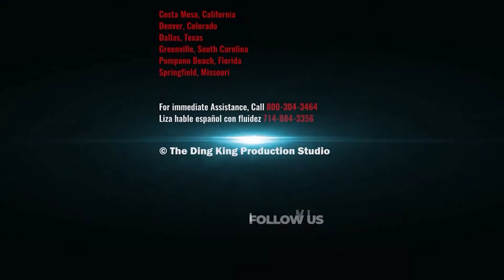Daniel & Alcee Veterans & Vocational Rehabilitation Paintless Dent Repair Training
Post 9/11 GI Bill ®
Use Your Post 9/11 GI Bill® Benefits at The Ding King Training Institute
START THE PROCESS TODAY!

Some videos of our partners, friends and students

SCHOOL LOCATIONS:
Costa Mesa, California
Dallas, Texas
Greenville, South Carolina
Springfield, Missouri
Denver, CO
New Jersey/New York
Ohio
Illinois
Florida